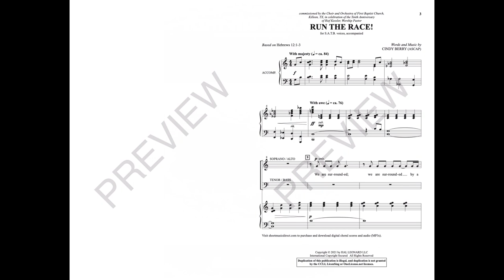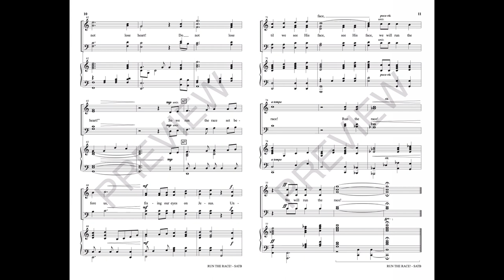RUN THE RACE! (SATB Choir) - Cindy Berry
An inspiration in song, this anthem springs from New Testament scripture and issues a challenge to the community of faith. A solid choral foundation is established that builds a sturdy soundscape, bringing us with confidence to the memorable theme. A great exclamation point to a sermon, this piece will find many noble purposes in your worship planning.